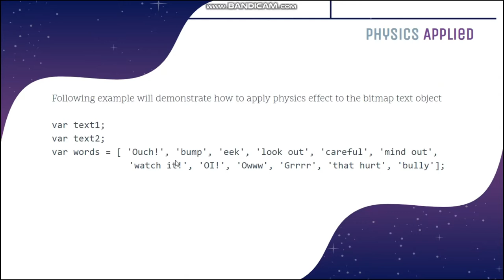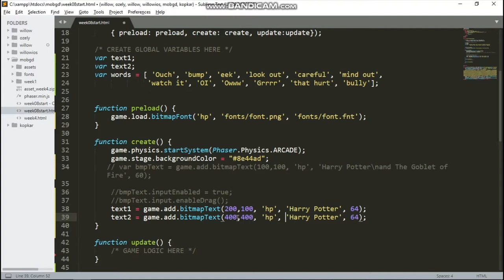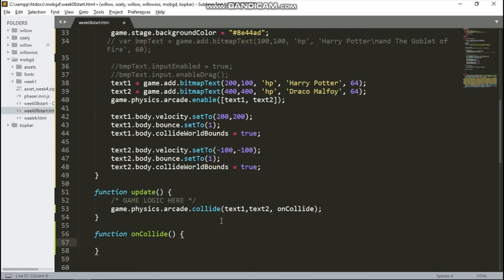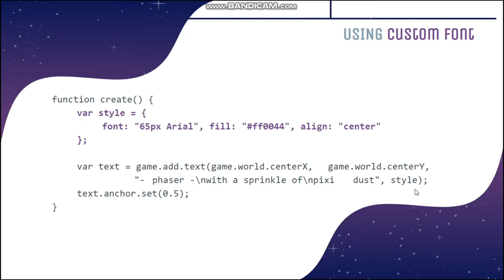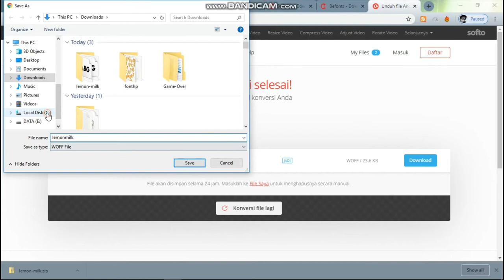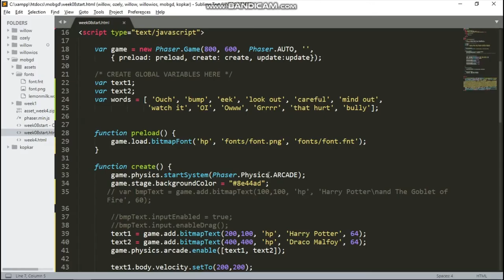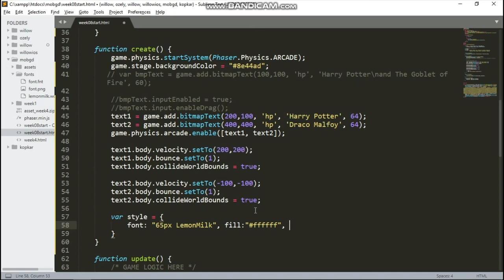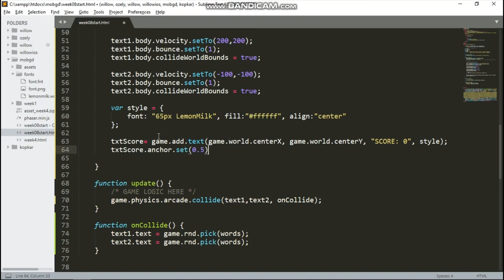MOBGD Week 7: Physics and Text Object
Materi Mobile Game Development Week 7: Text, Time, & Audio
Universitas Surabaya

Text Object menggunakan file font secara langsung. Text object bisa dimanipulasi dengan cara mirip seperti css. Bahkan jika ingin menggunakan custom font sendiri, caranya sama persis dengan cara web font. Semua text object juga bisa diberi properti physics dan juga dapat berinteraksi dengan object body lainnya.